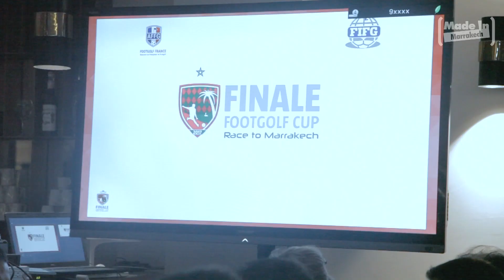Soirée de la Footgolf Cup au Bendoo by Made in Marrakech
Le vendredi 8 décembre, le multiplexe culinaire Le Bendoo a accueilli la soirée officielle de la finale de la FootGolf Cup qui s'est déroulée à Marrakech. De nombreuses personnalités du milieu ont pris part à la soirée, notamment Romuald Pretot, président de l’AFFG, Ludovic Gaumy, Président de Marseille-Provence Footgolf et Youri Djorkaeff, champion du monde 98 et ambassadeur de l’association française Footgolf.